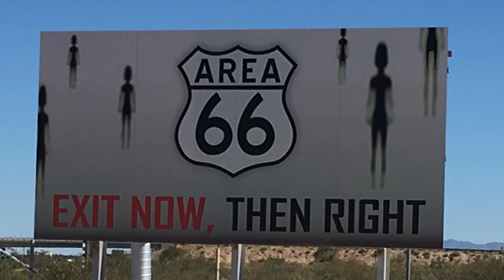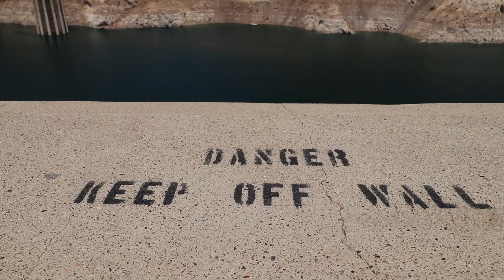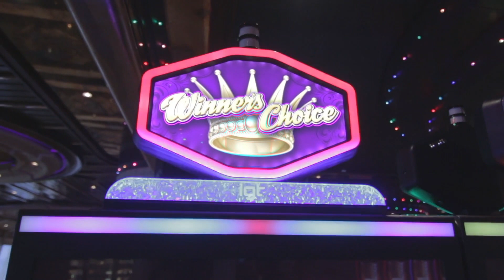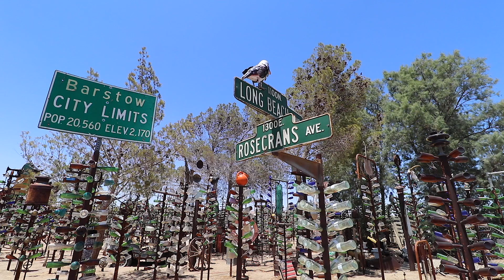Route 66 Part 13 - DETOUR! Las Vegas & The Hoover Dam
We're back on Route 66 to Kingman but how can we miss a little detour north to the Hoover Dam and of course, Las Vegas!!!

After encountering some weird Aliens we get to Kingman, Arizona and take the US 93 north to the Hoover Dam. We have flown over the Hoover Dam before but this was our first actual visit.

Although it does look busy when you arrive, the line of traffic wasn’t that bad. The parking by the visitor centre on the Nevada side was $10 however the parking on the Arizona side overlooking the dam was free.

After the Hoover Dam we headed in to Las Vegas. Although Vegas is not on Route 66 you can’t really miss it especially if you’ve never been. We spent a few days in Las Vegas before rejoining Route 66 for the drive into California.

Next time, it’s the last leg of Route 66 and we head to the beaches of California.

When planning the trip we have found the following Route 66 guides and maps very useful:

Road Trip USA Route 66

‘Route 66 Part 13 - A Detour To The Hoover Dam And Las Vegas!!!’ - Filmed July  2019

EQUIPMENT

Travel Videos Added Weekly - Not All Vloggers Say ‘HiGuys!’

Couples travel, road trips, flight reviews, city breaks, luxury travel and various other travel related stuff from a GEN-X couple - no floaty dresses and instagram clichés guaranteed.